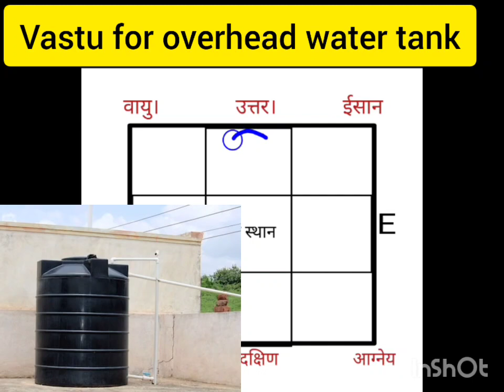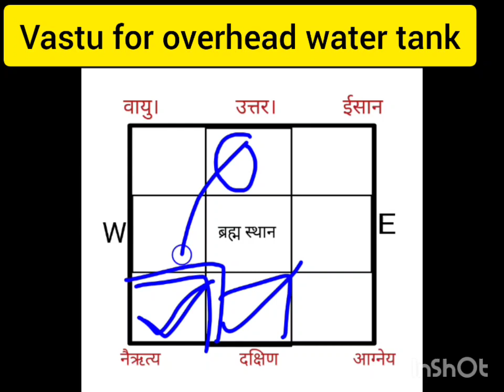vastu for overhead water tank, छत के ऊपर पानी की टंकी रखने की सही दिशा, vastu for water tank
Createvastu for overhead water tank, छत के ऊपर पानी की टंकी रखने की सही दिशा, vastu for water tank, vastud by InShot